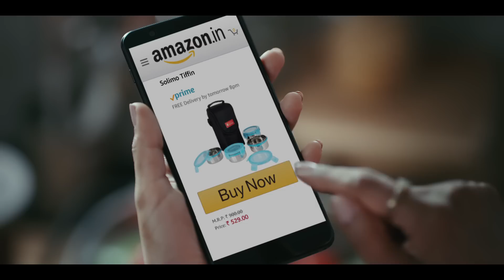Amazon Prime - One Membership, many benefits.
Get unlimited access to latest movies and TV shows, ad-free music, free and fast delivery and early access to top deals. It's time for Prime at just ₹999/year.